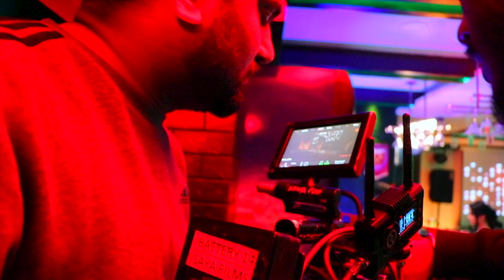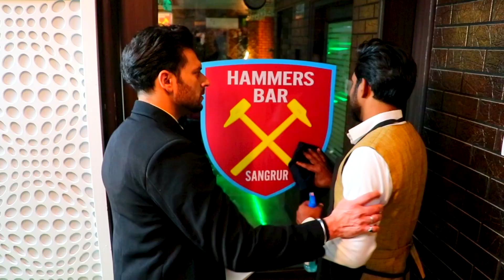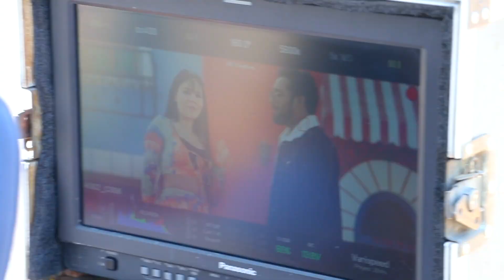Gabhru (BTS) Gavy Maan | Sahib Sekhon | Condor Style | New Punjabi Songs 2022 | Latest Punjabi Song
☞ Title -  Gabhru
☞ Singer- Gavy Maan
☞Lyrics- Deep Cheema
☞Female Lead- Ashvika Singh
☞ Guest Appearance - Sarb Singh
☞ Producer - Pannu Tharaj
☞ Project - GS Sekhon
☞ D.O.P -  Jaspreet Singh
☞  Film By - Sahib Sekhon
☞ Editing - Dinesh Prajapati
☞ Make Up- Simarpreet
☞ Poster Desgin - Jatin Mohan
☞ Digital Partner - Coin Digital
☞ Convinced By- Dharmi Tungan, Preet Khetla
☞ Special Thanks - Baldev Pannu ,Gurpreet Bhathal
☞ Label -  Condor Style